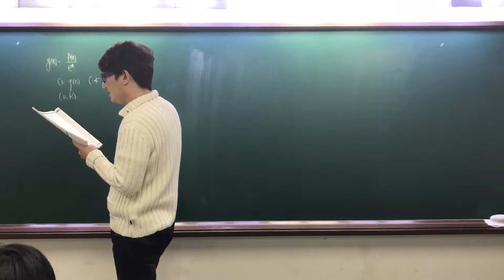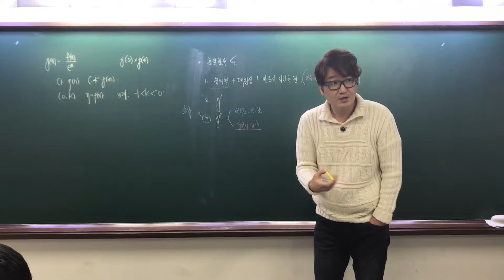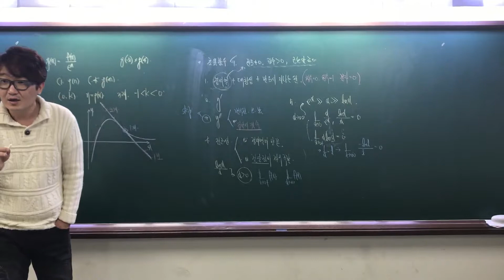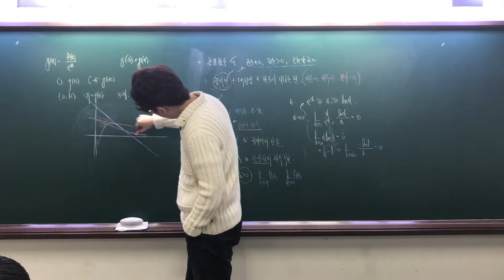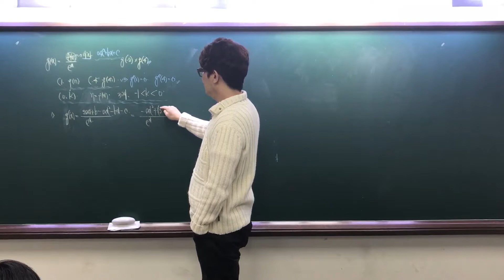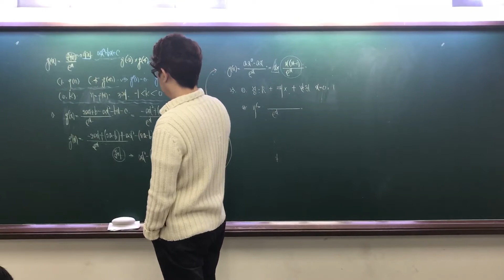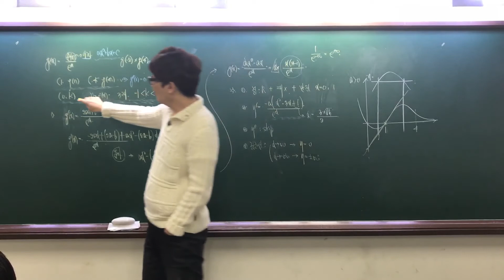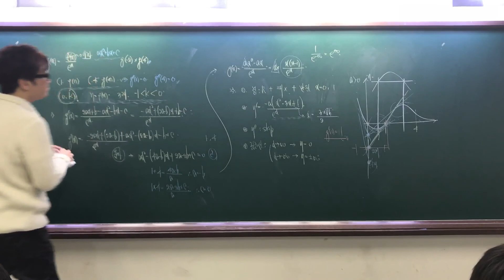[고3s] 2일차 4. 킬러문항_접선의 개수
[고3s] 2일차 킬러문항_접선의 개수